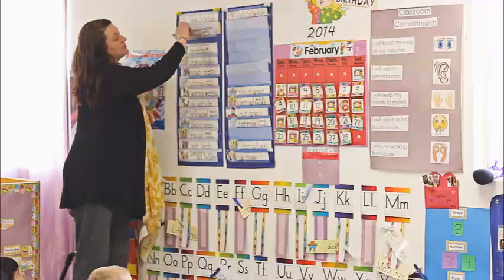3 minutes in a Head Start Classroom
Economic Security - Head Start